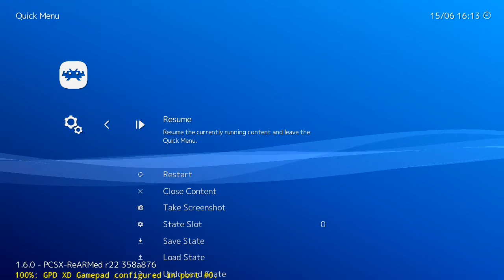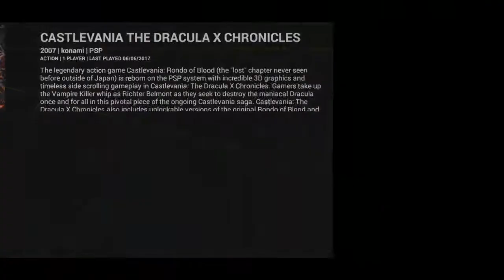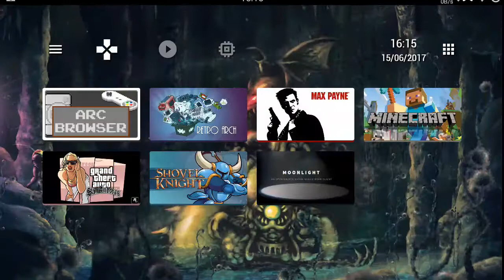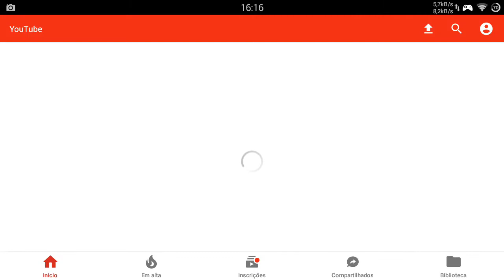GPD XD - ArcBrowser + RetroArch + TV Launcher + Legacy ROM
Short video to show some usage of the GPD XD.

RetroArch - Most of the emulators running on the system

Legacy ROM - Custom ROM for the GPD XD device, clean, no bloatware

This device is just amazing, for the price and possibilities.
You can run A LOT of systems here.